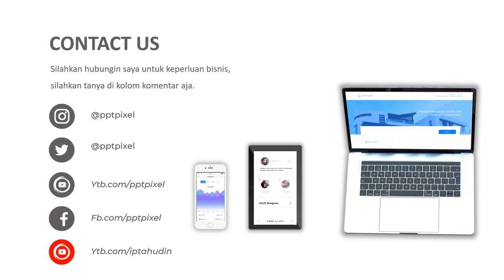VIDEO PROMOSI, BERAS CIANJUR, BERAS SUBANG, ROJO LELE, PANDAN WANGI, BERAS IR, PULEN, BERAS JEPANG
Jasa Video Promosi, beras cianjur, beras subang, rojo lele, pandan wangi, beras ir, pulen, beras jepang atau

Daftar Isi
00:00 - Cara Edit Video Iklan dokter mata, dokter mobil kelapa gading, dokter mata jakarta selatan
00:10 - Contoh Iklan Promosi dokter neurologi anak, dokter nefrologi, dokter nenden, dokter naturopati
00:30 - Contoh Video Promosi dokter ortopedi, dokter obgyn,
00:40 - Contoh Konten Branding dokter obgyn, dokter onkologi
00:50 - Resep Makanan dokter spesialis anak, dokter spesialis kulit, dokter spesialis anak, dokter spesialis kulit

AAA

By : Iptahudin
m.me/iptah